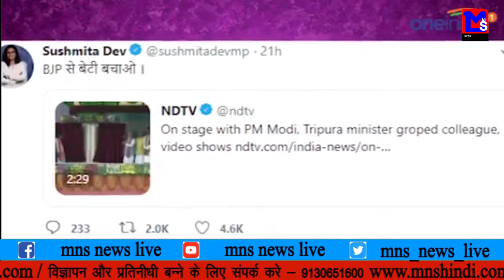MNS NEWS LIVE IN HINDI विपक्षी की मांग मोदी से बेटी बचाओ, जाने क्या है पूरा मामला